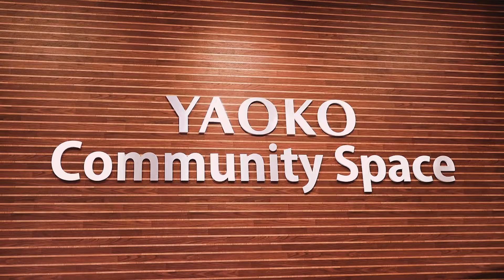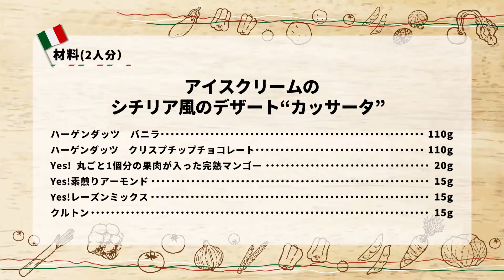アイスクリームのシチリア風のデザート“カッサータ”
アイスクリームにひと手間をかけて、シチリア名物の風味豊かでお洒落なデザートに仕上げます。

【材料】
・ハーゲンダッツ　バニラアイスクリーム：110ｇ
・ハーゲンダッツ　クリスプチップチョコレート：110ｇ
・Yes! 丸ごと1個分の果肉が入った完熟マンゴー：20g
・Yes!素煎りアーモンド：15g
・Yes!レーズンミックス：15g
・クルトン：15g

【おすすめワイン】
バリオ・グリニャーニ　テッレ・シチリアーネ　ロッソ

※店舗により取り扱い、在庫が異なりますので、あらかじめご了承いただけますようお願い致します。